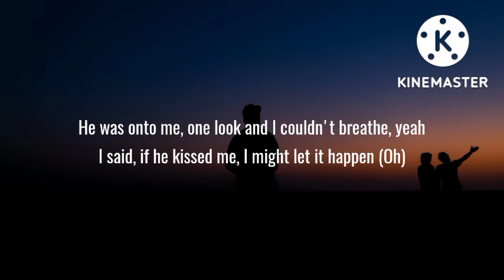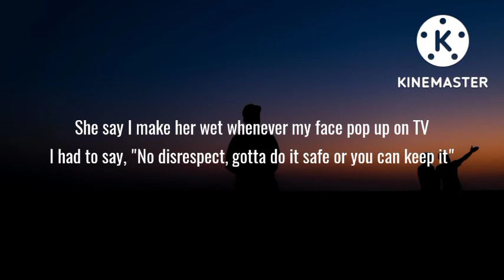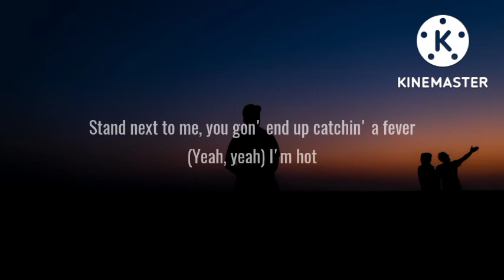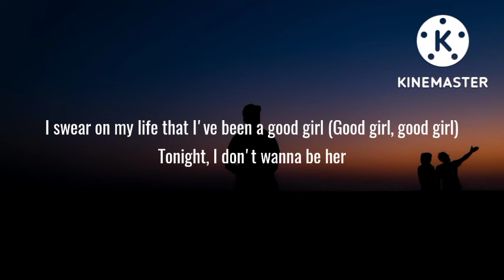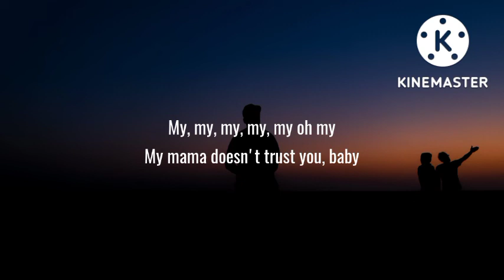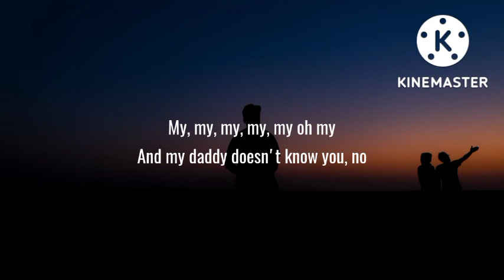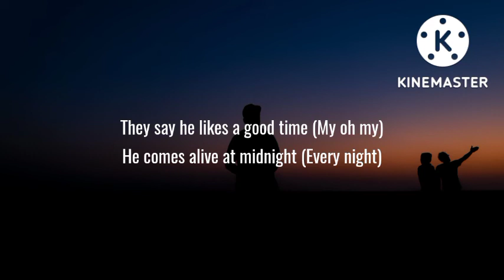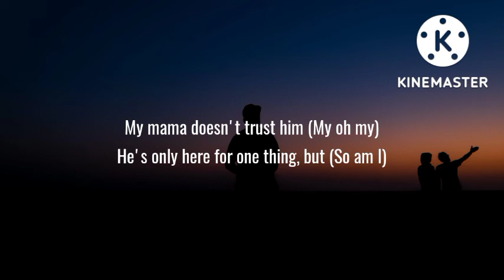Camila Cabello - My Oh My (Lyrics) Ft. DaBaby